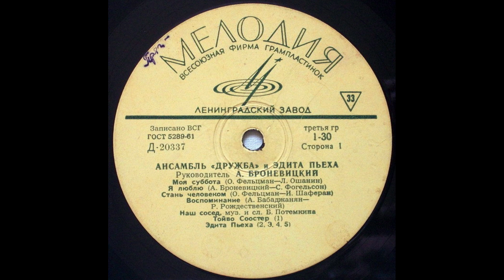Эдита Пьеха - Наш сосед (1967)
USSR
Pop